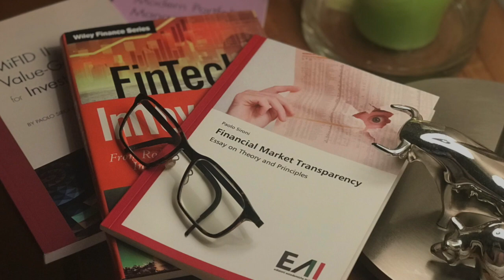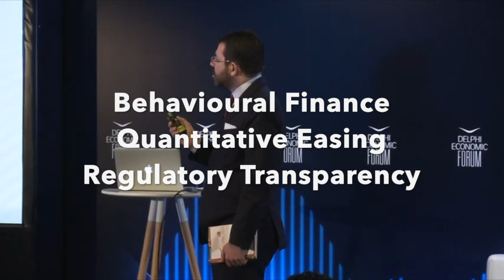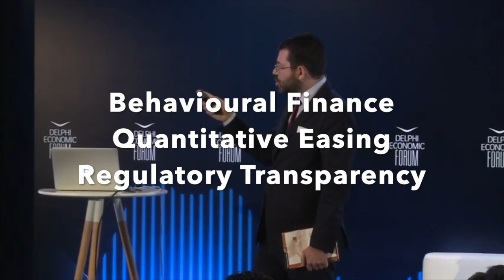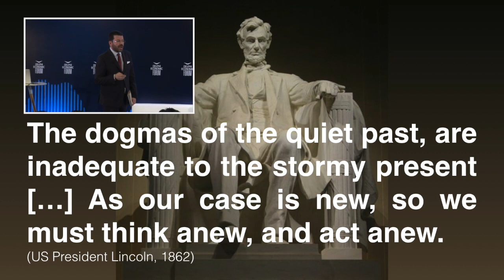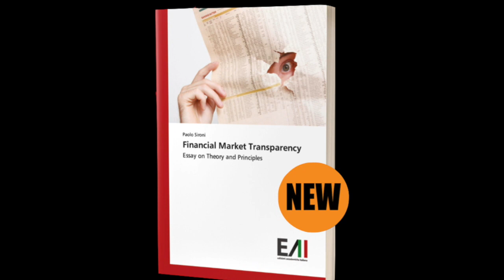Innovation of Economic Theory: Financial Market Transparency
The history of capitalism is about growth, but the rude awakening of the Global Financial Crisis was a moment of reckoning that highlighted the flaws in our understanding of financial markets. Unbearable accumulated costs hidden by efficiently inefficient price mechanisms caused the collapse and may do so again. Meanwhile, environmental externalities caused by expectations of continuous growth are exceeding planetary limits. Solutions based on self-serving industry supplied forecasts don’t reconcile with economic reality and increase global instability. Only transparency creates a consequentialist ethic that changes our behaviour and reconciles short-term personal needs with long-term development goals to solve these problems. FMT’s breakthrough is in recognising homo sapiens as both rational and irrational while facing uncertainty. This biological approach overcomes both restrictive neoclassical hypothesis of rationality and behavioural finance’s incomplete attempts to nudge investors. FMT proposes novel micro foundations that describe the biological nature of financial markets to increase antifragility. Readers of new book "Financial Market Transparency" will make better decisions under uncertainty that profit us all.